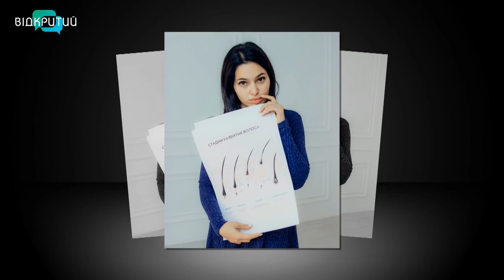Мілена Мамедова - спеціалістка з шугарінгу у програмі "Фреш" з Юлією Сиротою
Шугарінг - процедура нова та вже досить популярна в Україні.
Чи усім вона підходить та як впливає на шкіру, дізнаватимемося від Мілени Мамедової - спеціалістки з шугарінгу. _______________________________________________